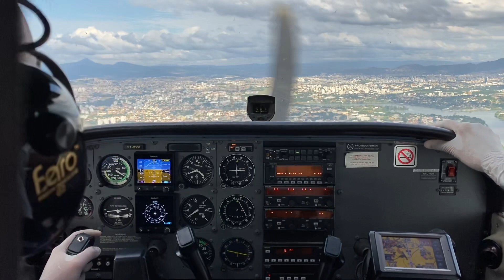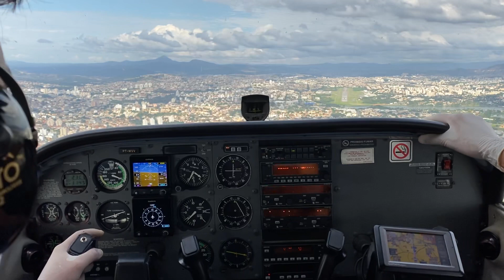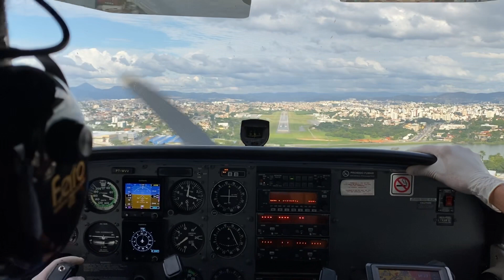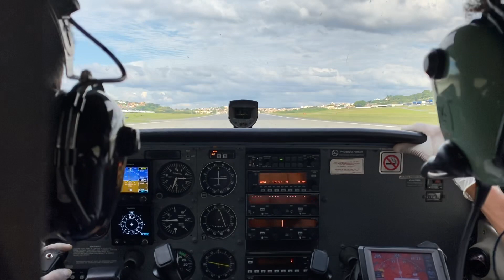APROXIMAÇÃO LOCALIZADOR CABECEIRA 13 PAMPULHA!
Instagram do canal: @sovaiaviacao